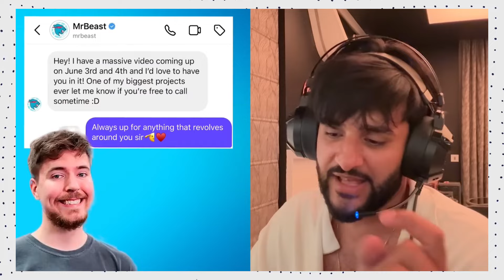SHOCKING😱! Bigg Boss Give Tag Joker 2.0 To Katariya | Elvish Yadav Very Angry For This| Fukra Insaan